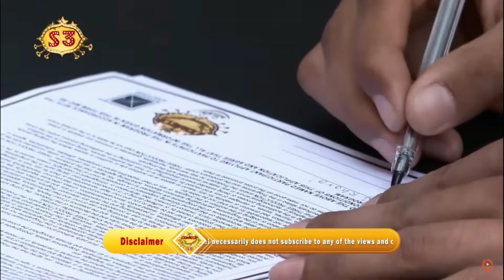Comedy Champion Season 3 Coach Pradip Bhattarai Quit The Comedy champion,आखिर् किन राजेश को प्रवेश ?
सबै जना लाई धेरै धेरै धन्यवाद जो जो हाम्रो च्यानलमा जोडिनु भएको सम्पुर्णमा नमन  गर्दछु हामीले हाम्रो समाज अनि हाम्रो देश को पहिचान हास्य व्यंग्य कमेडियन जस्ता अमुल्य गहनाका बारे नयाँ नयाँ कुरा हरु ल्याउने गर्दाछु यदि तपाईं हरु पनि यस्तै यस्तै भिडियो हरु हेर्न रुचाउँनु हुन्छ भने हाम्रो च्यानल सँग जोडिनु होला🙏🙏सम्पुर्ण मा माया अनि सम्झन♥️ धन्यवाद सम्पुर्ण साथी भाइ आफन्त अनि न्यानो माया♥️ हजुर हरुको दिन शुभ रहोस्♥️🙏

Camedy Champion Season 3 Coach